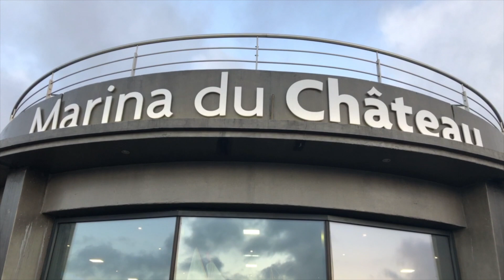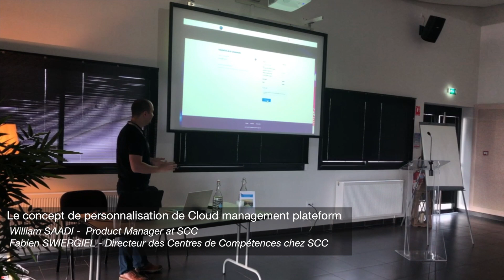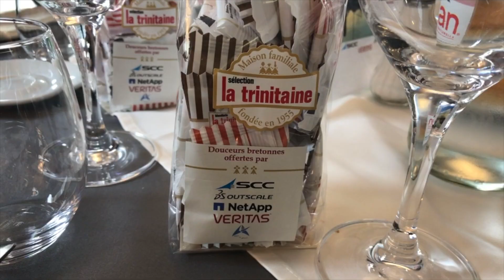IT Cloud - Brest 2019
SCC France et ses partenaires NetApp, Veritas Technologies LLC, 3DS OUTSCALE France étaient présents à Brest pour présenter la solution 4ANY. Retour en images de cette journée de partage et d'échange avec nos clients de la région Grand Ouest.